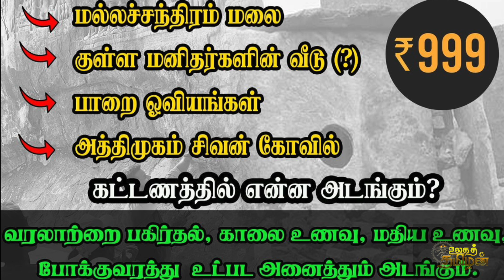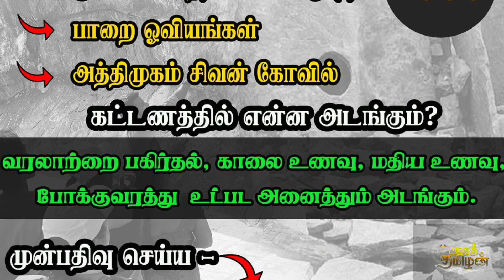குமரிக்கண்டம் சார்ந்த திரைப்படம் - SATHUR - Official Trailer - Movie on Dec 30 | Augustin Prabhu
For Support and Contribution
UPI ID - sundaydisturbers@okaxis

Name: SUNDAYDISTURBERS
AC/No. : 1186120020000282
IFSC Code: UJVN0001186